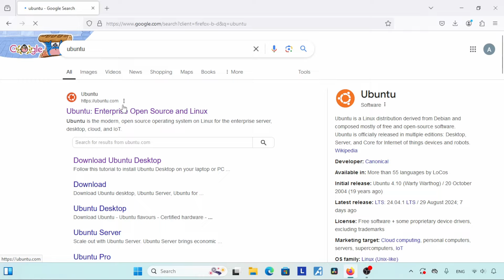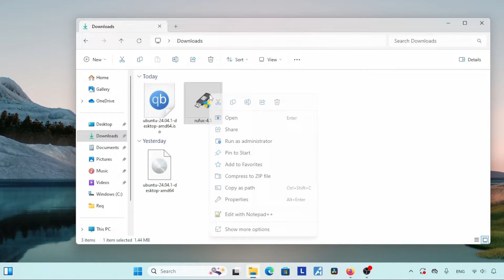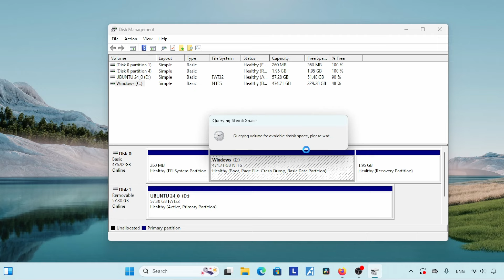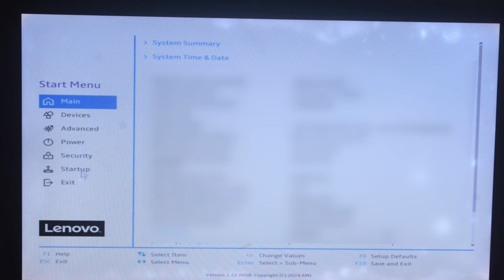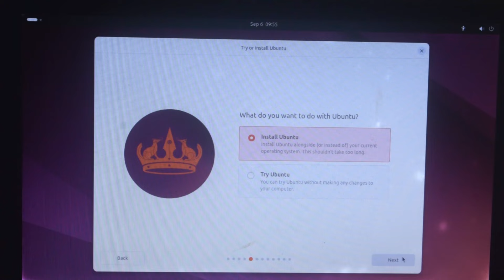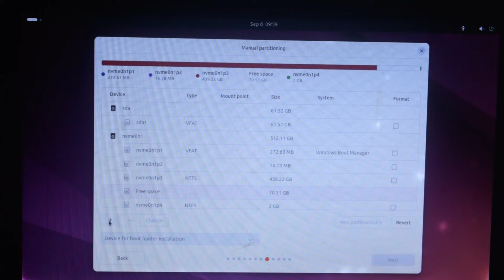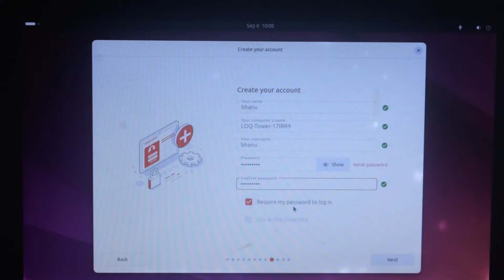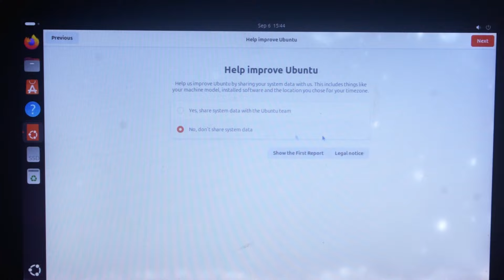How to Install Ubuntu 24.04 LTS Malayalam Tutorial | Dual Boot With Windows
Download Ubuntu

Chapters
00:00 Intro
00:17 Ubuntu Installation Medium
04:40 Disk Partition
07:16 UEFI Settings
10:44 Installation Window

വീഡിയോ കണ്ടിട്ട് എന്താണ് നിങ്ങളുടെ അഭിപ്രായം പറയാൻ മടിക്കണ്ട. വീഡിയോ ഇഷ്ടപെട്ടാൽ ലൈക് ഷെയർ ആൻഡ് സബ്സ്ക്രൈബ്

how to install ubuntu malayalam tutorial
learn how to install ubuntu
malayalam ubuntu install guide